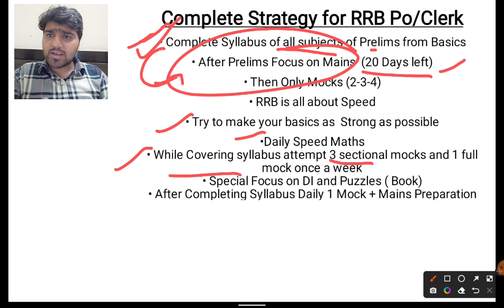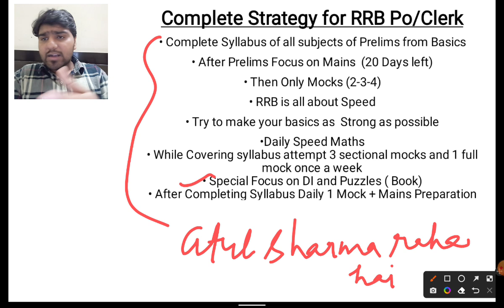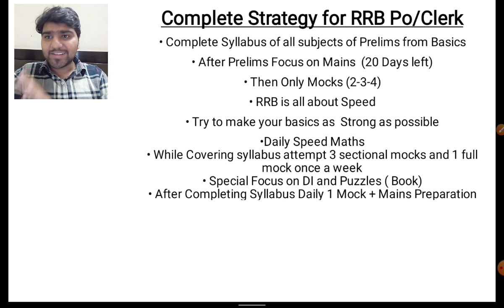How to prepare for RRB PO/CLERK IN Next 4 Months